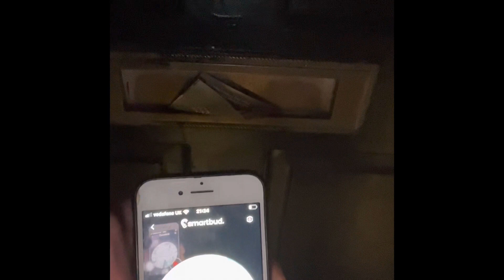Late night gain entry into two mortice locks….it’s grim up north